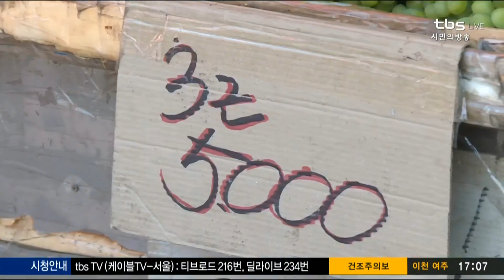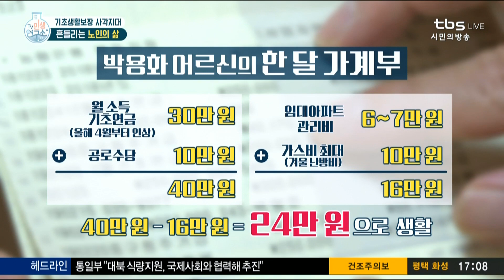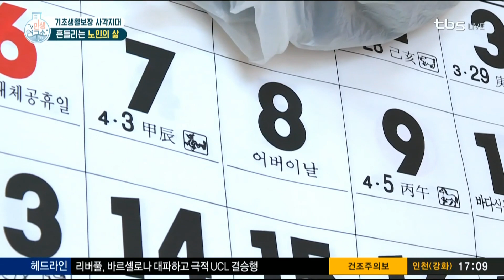부모-자식 원수지간 증명하라고요? '부양의무제 사각지대' [TV민생연구소/안진걸/김미진/박철민]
[TV민생연구소] 5/8(수) 51회
백만 명에 가까운 '비수급 빈곤층'
대한민국 노인 복지, 이대로 괜찮을까요